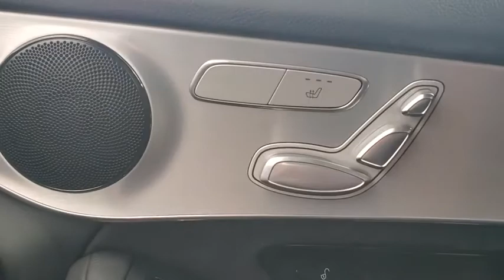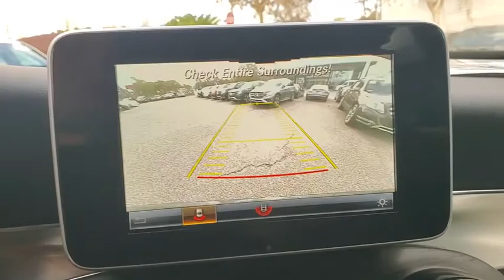2019 Mercedes-Benz GLC KV163487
2019 Mercedes-Benz GLC GLC 300 - Stock#: KV163487 - VIN#: WDC0G4JB7KV163487

Capital BMW
3701 W. Tennessee St

Save $6k on this Dealership DEMO and you can Lease or Purchase utilizing all factory rebates and incentives. Very Nicely Optioned too - This 2019 Mercedes-Benz GLC 300 is finished in Black with matching Black interior. It features: Active-LED Headlamps Ambient Interior Lighting Android Auto or Apple CarPlay Capability Blind Spot Assist Heated Front Seats Illuminated Door Sills KEYLESS GO Panorama Sunroof Premium Package Rear Chrome Trim Natural Grain Black Ash Wood SiriusXM Satellite Radio Smartphone Integration Package and 19 AMG 5-Spoke Lt. Alloy Wheels.Clean CARFAX. 22/27 City/Highway MPG All prices plus sales tax tag and titling and dealer service fee of $899.95 which represents cost and profits to the selling dealer for items such as cleaning inspecting adjusting new vehicles and preparing documents related to the sale.